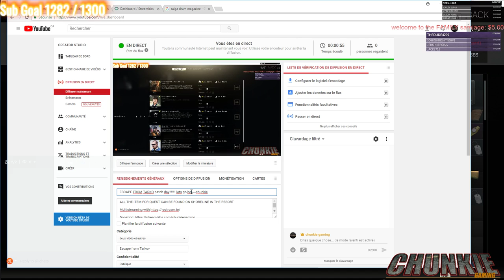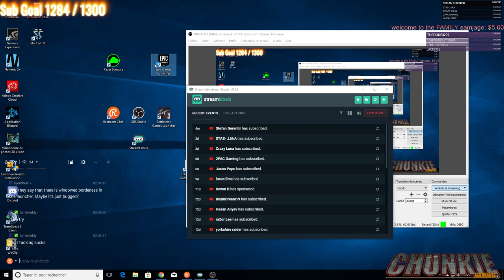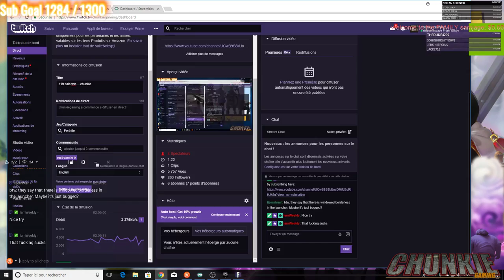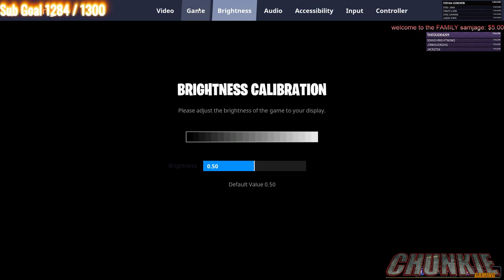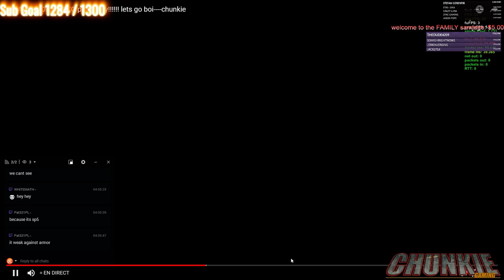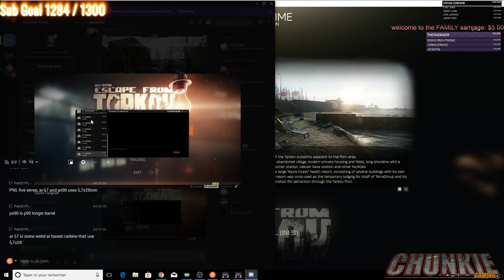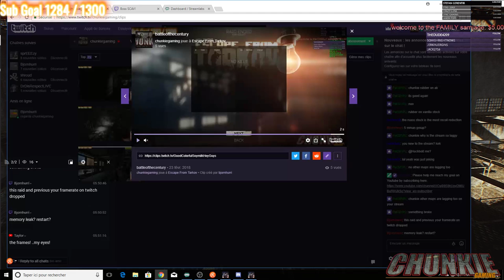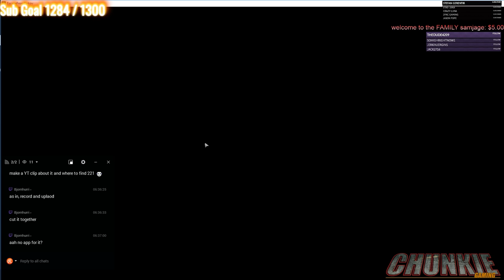ESCAPE FROM TARKOV BITCOIN TO GOOO NEW TRADER!!!!--------chunkie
ALL THE ITEM FOR QUEST CAN BE FOUND ON SHORELINE IN THE RESORT

good loot rooms for shoreline: room 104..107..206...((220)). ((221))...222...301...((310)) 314

PC: I 7 7700K 4.5 WATERCOOL .970 MSI GAMING 4GO 16 CORSAIR RAM